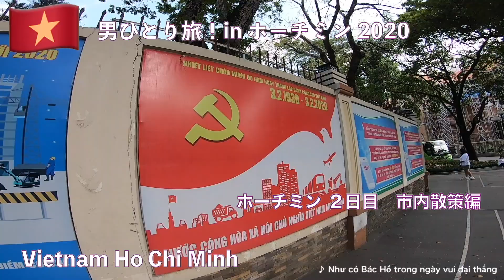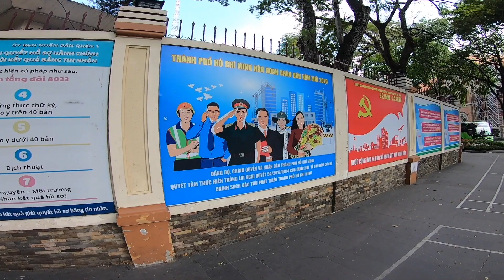男ひとり弾丸旅行 in ホーチミン 市内散策編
今回は市内をバイクで散策します！
今回は水曜どうでしょうからインスピレーションを受けた旅行です！
周りのバイクのベトナム特有？の自由な運転もお楽しみください！
朝はホテルを満喫した後、バイクに乗せてもらい市内を散策。
お洒落なベトナムコーヒーを飲んだり、ブンチャの人気店で食事しました！その後は市内の観光スポットを！
普通の旅行とは一味違う旅！そんな旅行を目指して男ひとりで自由気ままに旅行します！
そんな旅の様子をお楽しみください🙇‍♂️

今回お邪魔したブログでも有名なブンチャのお店です↓
ブンチャ２６

ベトナム観光で参考になりそうな動画です↓

【ベトナム🇻🇳ホーチミン】インターコンチネンタルホテルサイゴンに宿泊！おすすめです！

【海外旅行】男一人でのんびりホーチミン観光してみた - Solo Trip to Ho Chi Minh City Vietnam【Travel Vlog】

Như có Bác Hồ trong ngày vui đại thắng
【大勝利の喜ばしい日にホーおじさんがいるようだ】
水曜どうでしょうでニャンさんが歌っていた曲の原曲です。

［自己紹介］
３０代の旅行とトレーニングが大好きな日本人の男です。
普段は筋力トレーニングをやっていますが、海外にもよく旅行に行きます。
以前は海外に一人旅なんて難しくてできないよな…なんて思っていましたが、ネットが発達した今ならできる！！と思い即行動！！
短い休みの間に、どれだけ低コストなプチセレブ旅をできるか画策しています。
海外一人旅に抵抗がある方は是非観て欲しい動画です！！
やってみたら意外とすんなり海外一人旅が出来ちゃいました！

トレーニングは２０１７年にフィジーク大会に出場！
２０１９年のボディビル大会も目指して奮闘中！！
おじさんメタボ体型から肉体改造に成功しました！！！！
好きなボディビルダーはDexterJackson、ジュラシック木澤さん、合戸孝二さん、小沼敏雄さんです！
トレーニング動画もアップしていくのでよかったら参考にしてみてください！！

このチャンネルは主に自分の趣味である旅行とトレーニングについてアップしています。
これから旅行を検討されている方やトレーニング法について知りたい方の参考になれば幸いです！！